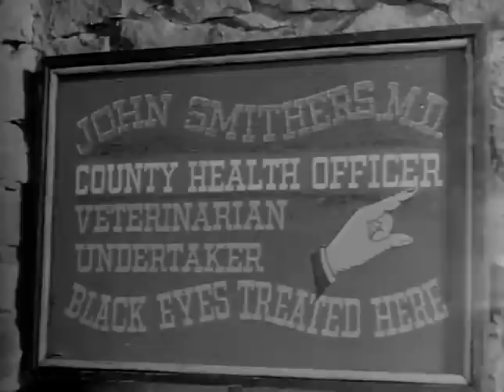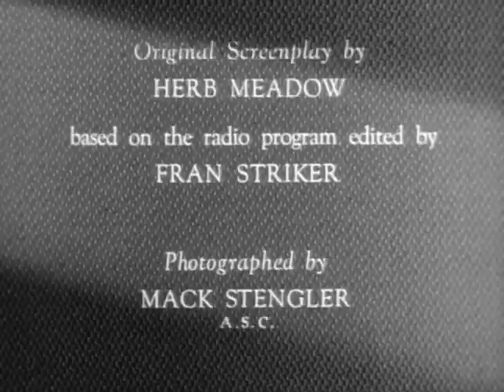The Lone Ranger | S01 E36 | The Black Hat | Full Episode